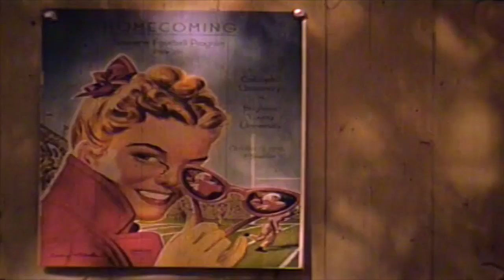1946 Colorado vs. BYU (All 22)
The coaches film for the Colorado vs. BYU game in 1946.